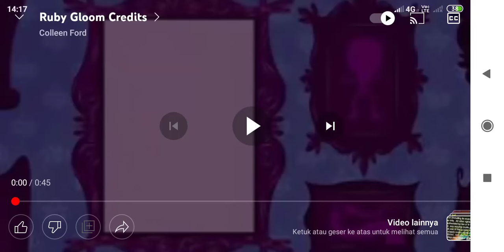Ruby Gloom End Credits (For Colleen Ford/Tyler Fox/Cory Russell/Ryan Hutchins/Dylan Perrault)